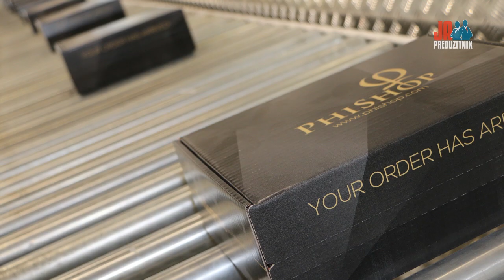Ja, Preduzetnik - Epizoda 53 - Branko Babić, PhiAcademy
Branko Babić je osnivač kompanije PhiAcademy, koja je za nešto više od šest godina postojanja uspela da postane najbolja kompanija na svetu u permanent makeup industriji. PhiAcademy izvozi u preko 160 zemalja sveta, imaju oko 350 predstavnika i preko 600 proizvoda koje su dizajnirali i kreirali i koje distribuiraju po celom svetu.

Branko je od malih nogu pokazivao preduzetnički duh, u osnovnoj školi je prodavao markice, olovke i blokčiće, u gimnaziji je prodavao džins, u vojsci je kao ćata prodavao kafu vojnicima i oficirima, radio sa ocem u njegovoj preduzetničkoj firmi i uvek je imao želju da bude slobodni strelac.

Koliko je otac kao preduzetnik imao uticaj na njega, šta je sve naučio na kvantašu, kako je koristio Facebook da napravi grupu od preko 300.000 ljudi u vreme kada to niko nije radio i prodaje im garderobu iz Turske, kako je došlo do toga da pokrene kozmetički salon, iako ništa nije znao o kozmetici, zašto je na otvaranju istog završio u policijskoj marici i zatvorskoj ćeliji sa svim gostima, kako je otkrio tehniku crtanja obrva i kakve veze zlatni presek ima sa tim, zašto je delegiranje jako važno i šta je zamka u koju većina preduzetnika upadne i još mnogo mudrosti i znanja od zaista izvanrednog Branka Babića.